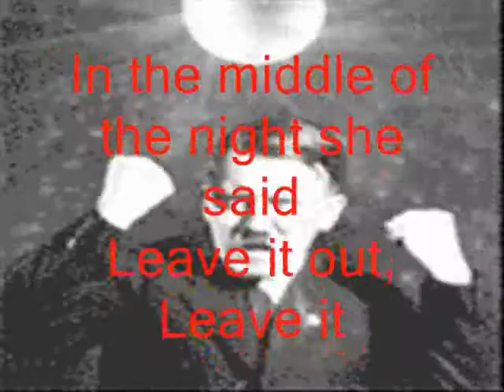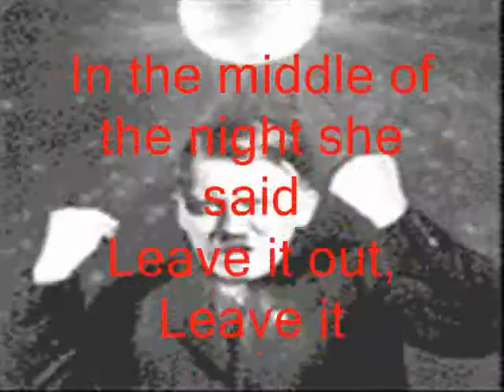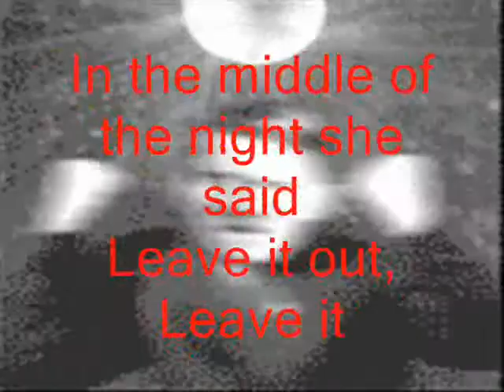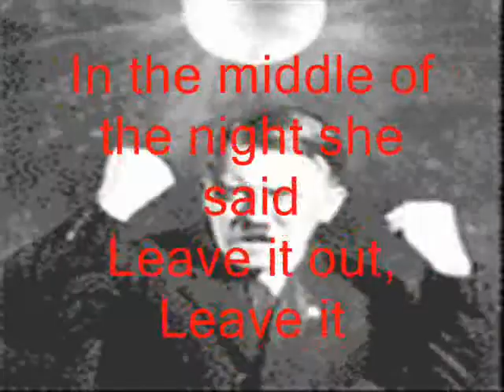WINTERKIDS TAPE IT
version subtitulada